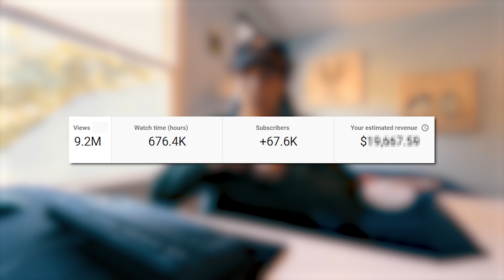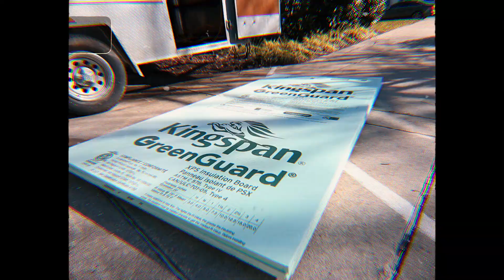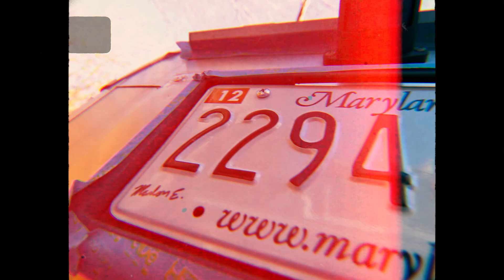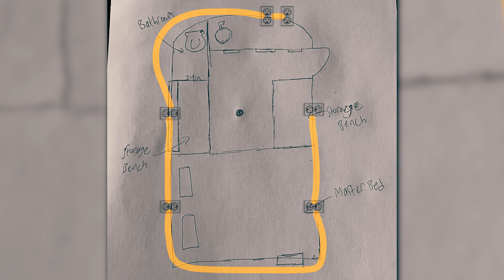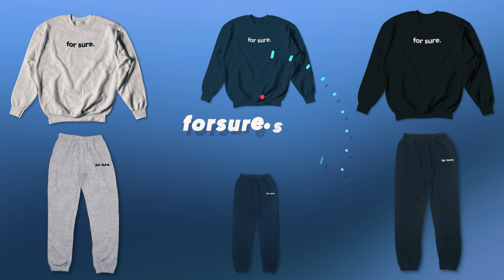I Built a Tiny House at 19 years old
The Tiny House project has been a dream of mine since the beginning of high school. Due to Covid, I took a gap year before college which gave me the opportunity to follow my dream. Although 95% of this project was built by myself, I want to thank my friends & family who helped & supported me along the way. ~ I purchased the used trailer on November 19th, 2020.

Montage Music:
- How I Move
- Down Below
- Empty
- Company
- Feed The Streets
- Sum 2 Prove
- Life is a Highway
- Reel it in
- Paradise

Filmed & Edited by Zac Zaller